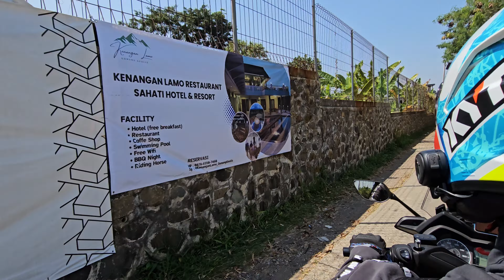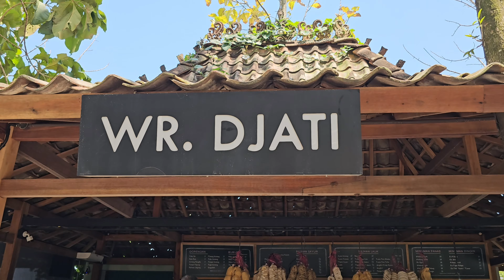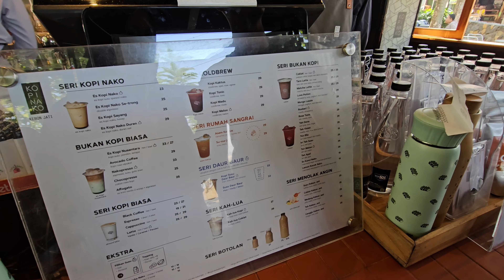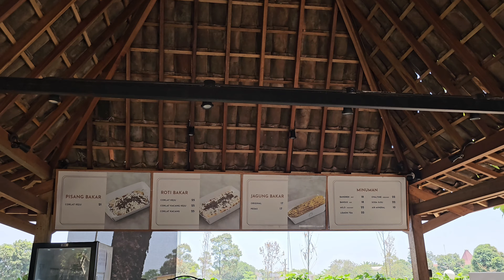KOPINAKO KEBONJATI | TEMPAT NGOPI REKOMENDED DI DAERAH SENTUL BOGOR